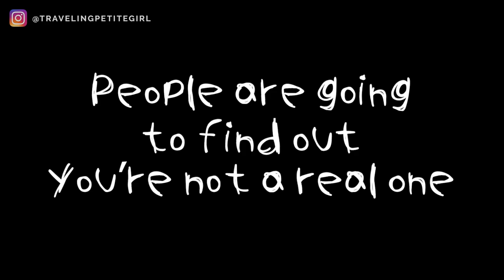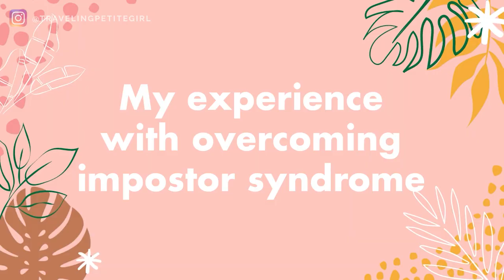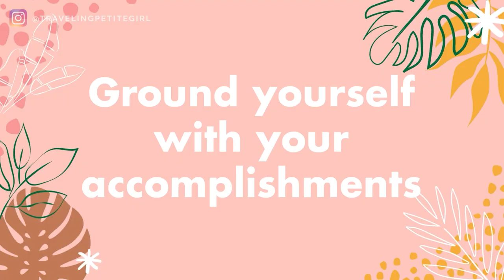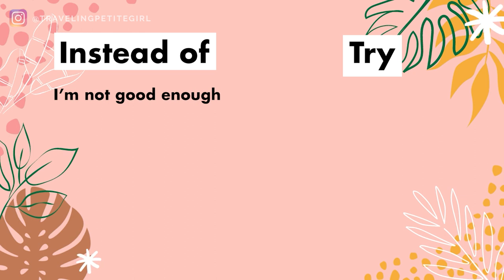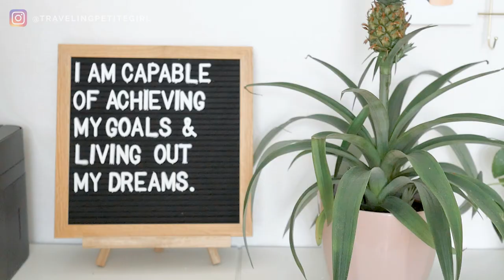How to Overcome Impostor Syndrome (and use it to your advantage)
Do you ever feel like you're in this state of paralysis where you think you're not good enough and you're scared of people finding out and you're afraid you might get exposed as a fraud, a liar, or an impostor? You're not alone, and there's a word for it. It's called impostor syndrome. And if you're feeling this way, I totally get you. It's super uncomfortable, and it's stressful, but that doesn't mean it's a bad thing. You can actually use it to your advantage. How? Watch my video :)

ABOUT ME
Hi, I'm Jojo! I share tips to help women thrive in life.